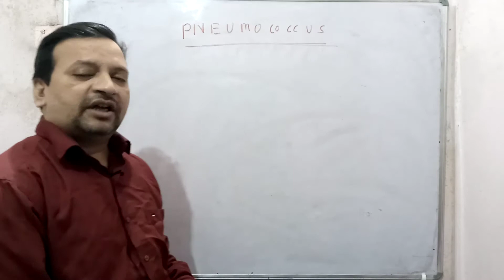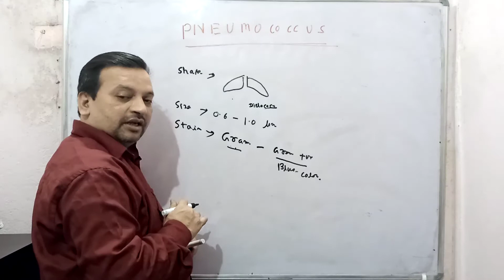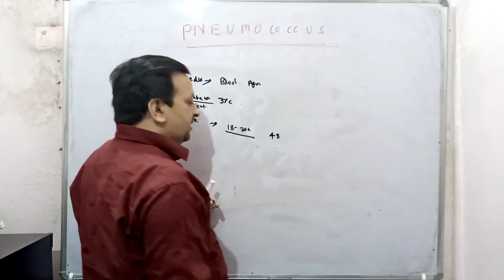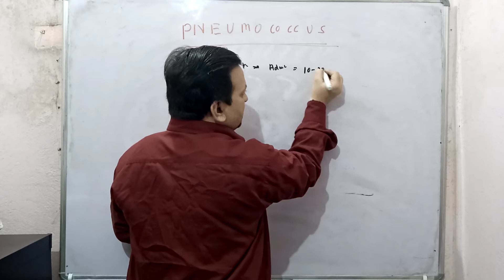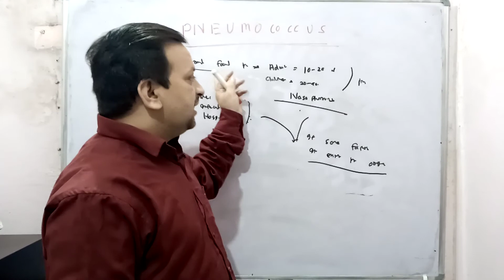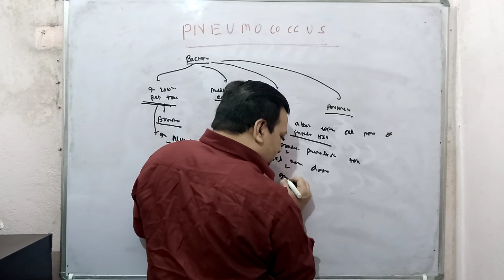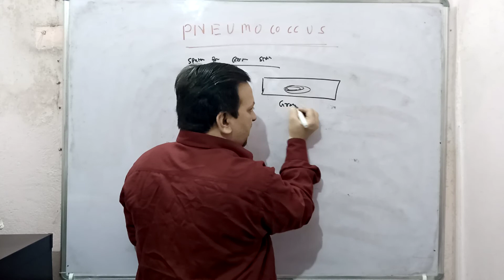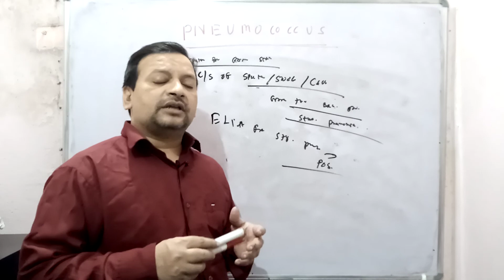Pneumococcus Bacteria # Streptococcal Pneumoniae Bacteria # Dr. Deepak Singh # Bacteriology # MSC